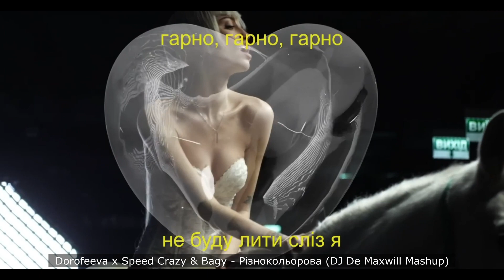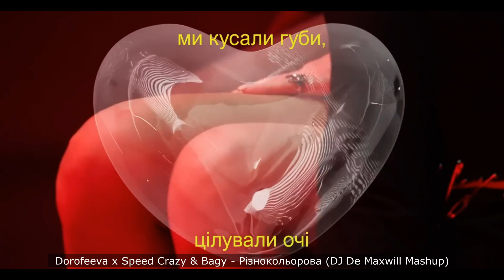Український мегамікс! 24 треки за 10 хвилин. Megamashup by DJ De Maxwill & Lipich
➡️ Треклист:
1. 100лиця - Маруся (DJ De Maxwill Mashup)
2. Ultras FCMK & FCSD – Ла-ла-ла
3. Артем Пивоваров & NK x Konstantin Ozeroff & Sky – Там у тополі (DJ De Maxwill UKR Tool)
4. Dorofeeva x Speed Crazy & Bagy - Різнокольорова (DJ De Maxwill Mashup)
5. Wellboy x The Faino - Додому (DJ De Maxwill UKR Tool)
6. Анна Тринчер feat. Positiff - Який ти козак (Butesha x DJ Kleo Remix)
7. Yarmak & Alisa x Butesha x DJ Kleo – Дике поле (DJ De Maxwill Mixshow)
8. Dj Zavala & DMNTED - Welcome to Ukraine
9. Gunna Chorna, Eric Deray x Johnny Clash – Галицький флоу (DJ Chino x DJ De Maxwill Mashup)
10. The Borsch - Залужний
11. Andre Kriche – Летять-бомблять
12. Jerry Heil x Speed Crazy – Москаль некрасівий (DJ Chino x DJ De Maxwill Mashup)
13. Tayanna x Sasha First – Темна вода (DJ Chino x DJ De Maxwill Mashup)
14. ERIC x Eric Deray - Ти не сама (Techno Rave Edit)
15. Kalush Orchestra & KOZAK SIROMAHA - Нумо Козаки
16. DOROFEEVA - Щоб не було (KR4V4 Remix)
17. SHUMEI - Біля Тополі
18. The Faino - Glory to Ukraine!
19. Bunroud - Отамани
20. Chico & Qatoshi - Допоможе ЗСУ
21. Kalush Orchestra - Stefania (Laus Remix)
22. Morphom - Сила козака
23. KRISTONKO - Кохайтеся чорнобриві
24. BEATRIS - Сонце

➡️ А може вас зацікавлять наші послуги за доступною ціною:
🎶 Написання реміксів / створення mood-video / дикторська начитка текстів / дизайн афіш та обкладинок до треків / реклама на каналі Ukraine Dancing та інші… Пишітьна номер: (Viber, Telegram)

⚠️ Усі авторські права належать їхнім законним власникам. Якщо ви є автором і розповсюдження обмежує ваші авторські права, просимо написати нам і ми відразу видалимо трек: